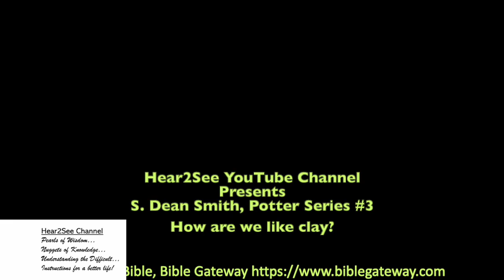S Dean Smith the Potter Series #3, Why are we like clay?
This another good one, #3 in this series which was published on Facebook in 2020 at the beginning of the pandemic lockdowns. Pastor Dean and his wife Natalie sat down to the potter's wheel to share some thoughts through seven (7) videos, this being #3 Why are we like clay? These are the - Pearls of Wisdom - Nuggets of Knowledge - Understanding the Difficult - Instructions for a better life That the Hear2See Channel strives to share. This is definitely a good one, Jeremiah18:1-10 about the potter's clay and how We are like clay and showing how it applies to our life.